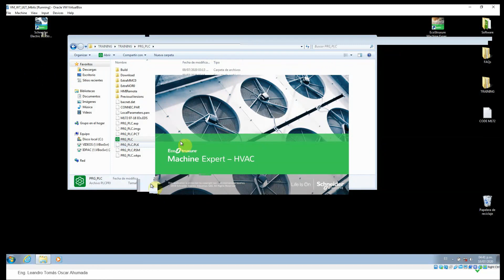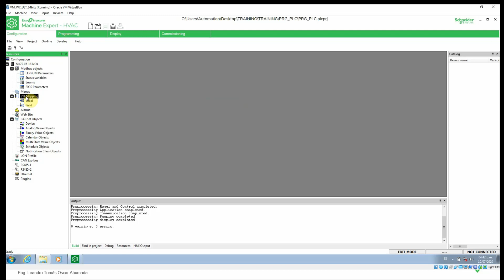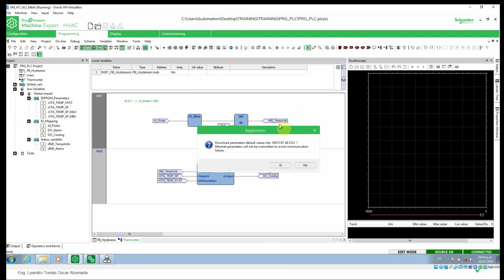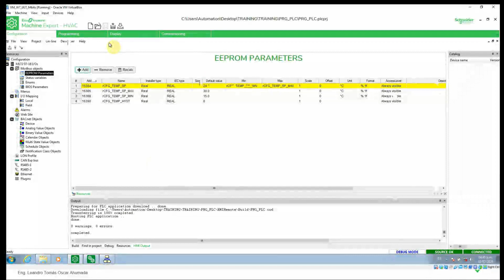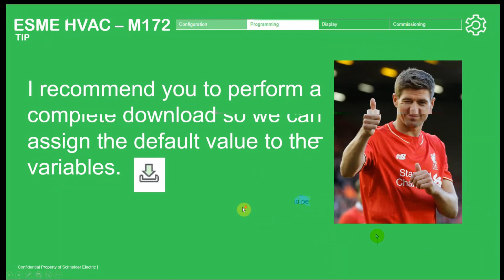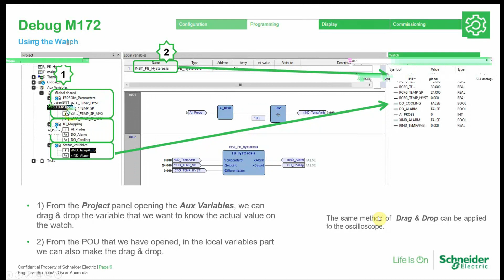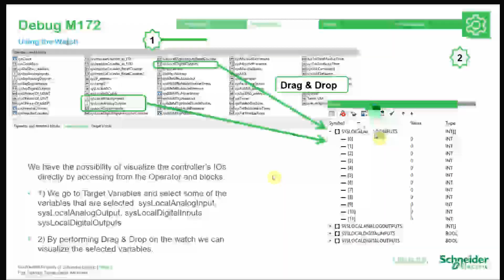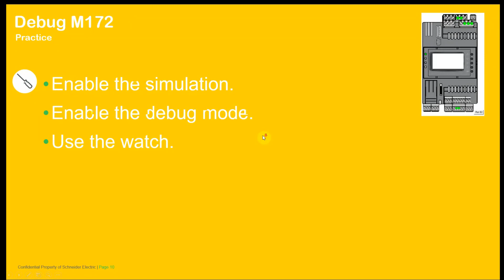Training M172 - M3.2 Debugging in EcoStruxure Machine Expert HVAC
After the exercise in M3.1 we are going to debug the program.

The software EcoStruxure Machine Expert HVAC (former SoMachine HVAC) is Free, the customer needs to have an account in our License Portal in order to register it:

Video made on 2020/07